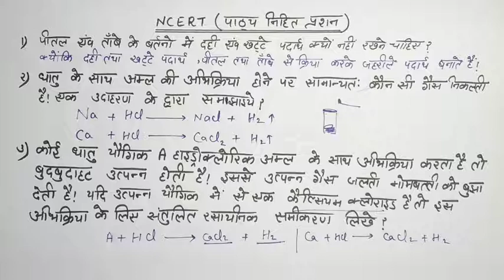P-13 | NCERT के अभ्यास प्रशन |chapter 2 |10 class science NCERT in hindi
in this video you will learn about exercise questions of chapter 2 of 10 class science NCERT in hindi for state board examination